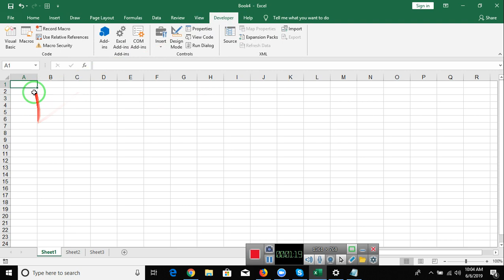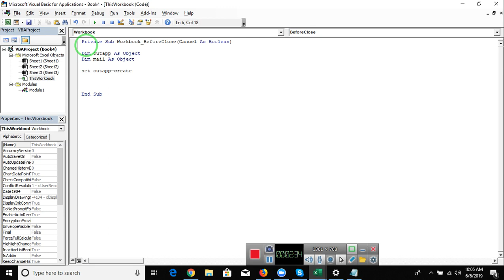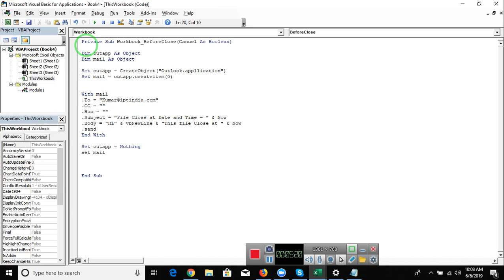Sri Ram Sharma Q. - Send Mail Before File Close in Excel VBA Macros